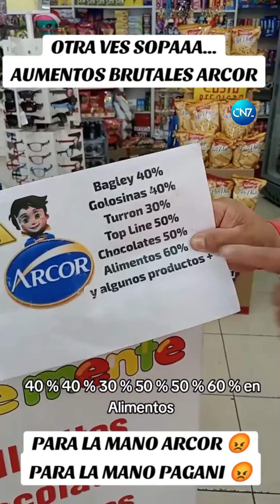KIOSQUERO CONTRA ARCOR POR AUMENTOS 📈🗣️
🚨 Un video viral muestra la indignación de un almacenero contra @Arcor por aumentos desmedidos en los precios de sus productos.

🔊 En su mensaje, el almacenero expresó su frustración: “¡Pará la mano Pagani!”. Reveló que, pese a los recientes incrementos, Arcor envió nuevas listas de precios con subas adicionales a partir del 2 de enero.

💰 Arcor, la mayor alimenticia del país, ha enviado listas de precios con fuertes aumentos en dos ocasiones en el último mes.

📊 Según el ISEPCI, los productos de la Canasta Básica de Alimentos aumentaron un 48,48% solo en diciembre de 2023, con un aumento interanual del 323%. La denuncia del kiosquero resalta la creciente presión sobre los comerciantes y consumidores en Argentina.